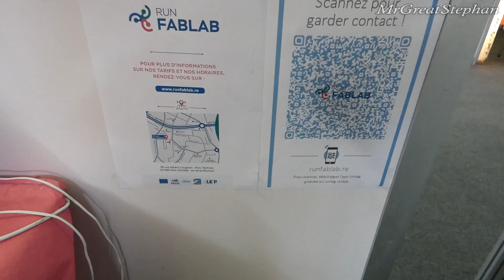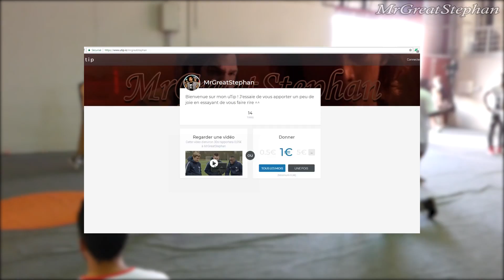VLOG LE GEEKALI | VCC#12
Je m'essaie au Vlog !

Timetags :
★ 00:00 Intro !
★ 01:00 Interviews !
★ 06:45 Musique !
★ 11:31 Défilé !
★ 13:30 K-Pop !
★ 14:46 Cosplay !
★ 16:20 Sport !